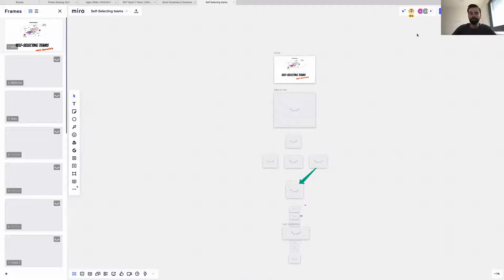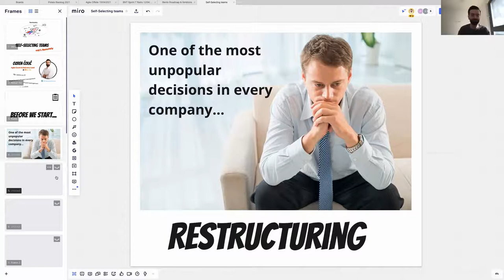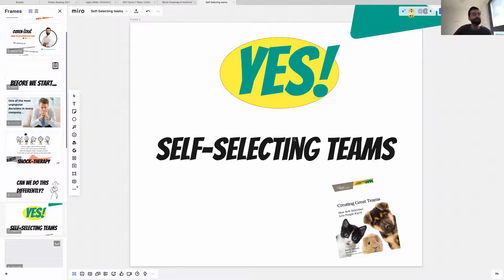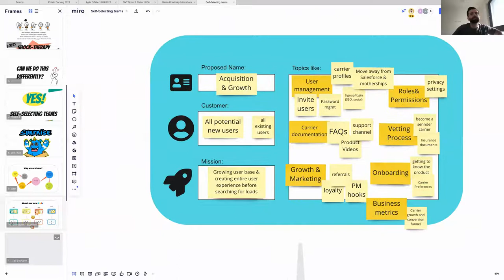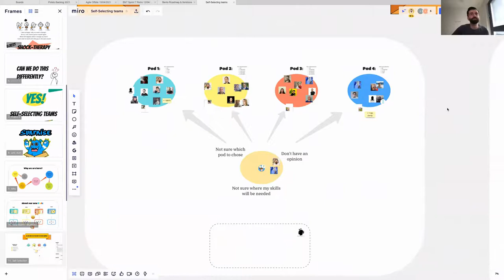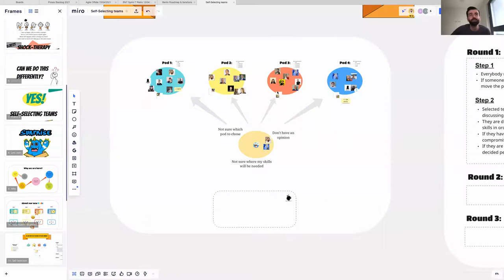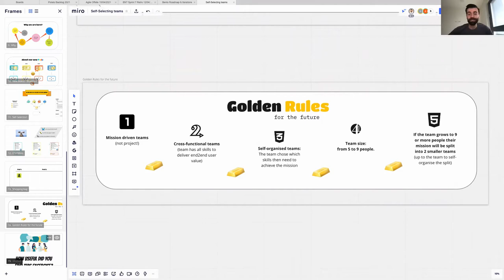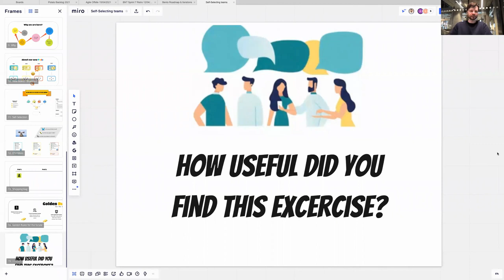SELF-SELECTING TEAMS 100% Remotely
Self-selection is a facilitated process of letting people self-organize into small, cross-functional teams. On the example of an organizational transformation that he has led Ozren Čolić, Agile Coach at Sennder, explains how to restructure a company and create a healthy ground for building a learning organization. All that just by empowering people, trusting them and 100% remotely!